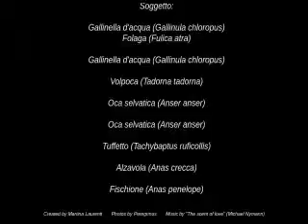Peregrinus - Uccelli (1)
Le foto che avete appena visto sono disponibili su richiesta.